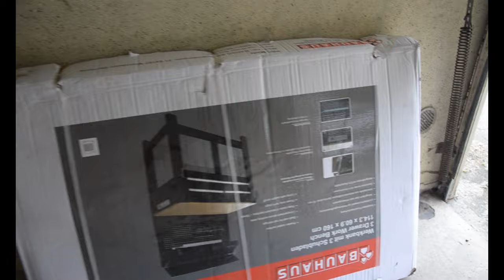Wisent Werkbank von Bauhaus| Garagen Upgrade #1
In diesem Video möchte ich euch die „Wisent Werkbank“ von Bauhaus zeigen,
der Zusammenbau ist in Zeitraffer und am ende ist ein kleines Fazit.
Bauzeit war ca 1 Stunde 30, Kaufpreis liegt bei 250€ von Bauhaus.
Der Schrank ist von der Marke Wisent
Maße: 114x61x160 cm, 47Kg, 15 Watt Halogenlampe, 4er Steckdose, Arbeitsplatte ist aus Bambus.